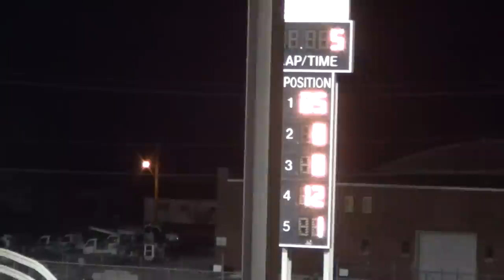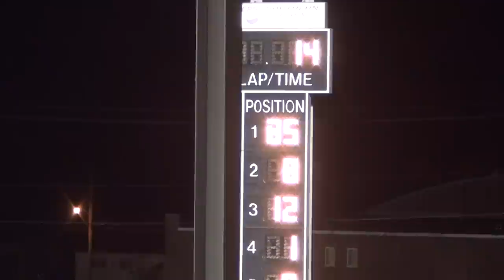2013 Osky sp mod A 5-1-13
85 jason mcdaniel won.